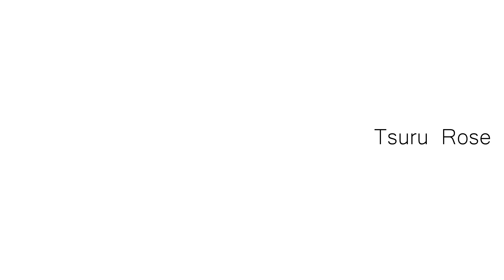Origami - Tsuru Rose (rose crane) by Satoshi Kamiya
Yet another variation on the origami crane, but this time with a rose on it's back, created by the talented origamist Satoyshi Kamiya.

This model is a little bit difficult to learn at first, but once you've got the creases down pat, you'll be able to figure this one out.

Materials - square paper
Level: Intermediate
Requirements: patience ;)

NOTE: Sorry about the occasional shakiness. I'm using a makeshift tripod :P